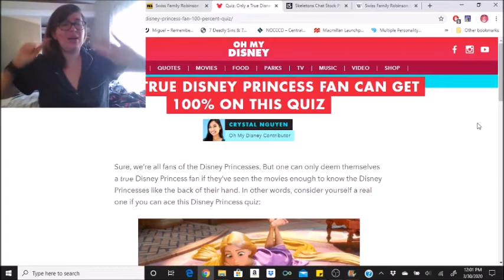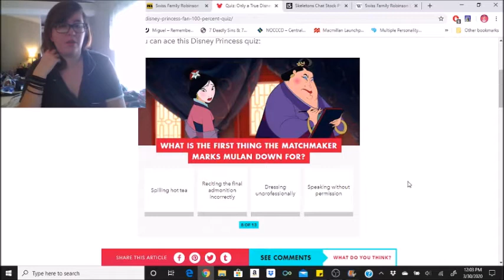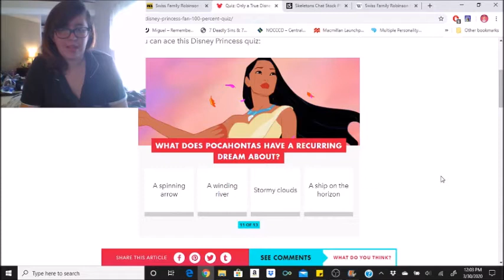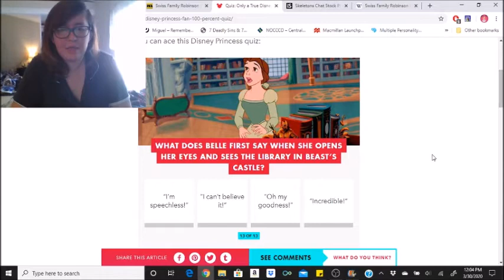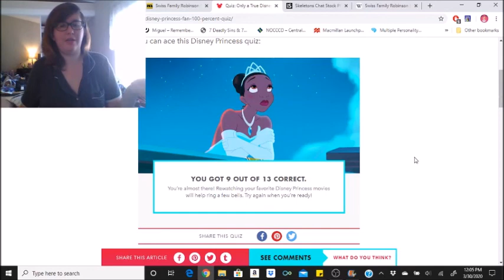Only a True Disney Princess Fan Can Get 100% on This Quiz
I guess I'm not a true Disney princess fan? Eh, maybe you can tell me what I got wrong and why. I feel so ashamed haha!